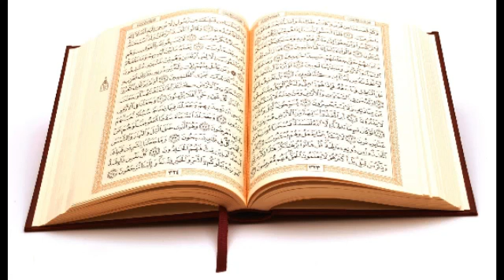02 Al Baqara n2 Tafsir Soninke par Bachire DOUCOURE